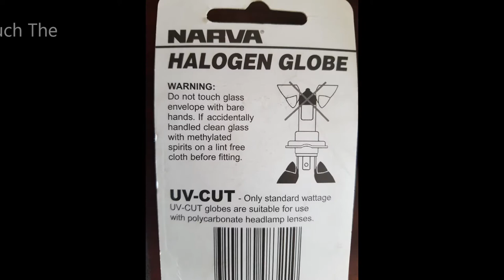Celica Foglight Fix St204 6thGen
Easy to follow foglight bulb replacement on Toyota Celica St204 (GT,SX,SXR)